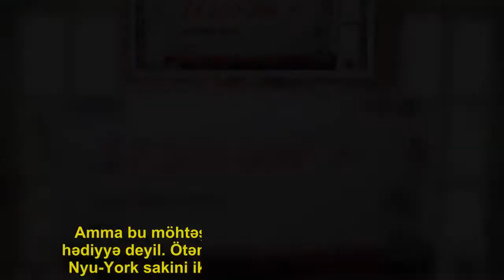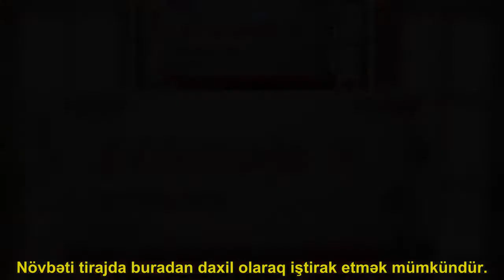Azərbaycanlılar üçün şans - "Powerball" cekpot 269 milyon dollar oldu - xəbərlər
"Powerball" cekpotunun məbləği 269 milyona çatıb. ABŞ-da keçirilən bu lotoreyada cekpot dünyada görülməmiş kosmik miqdara qədər artıb. . Amma bu möhtəşəm cekpot lotoreyada yeganə hədiyyə deyil. Ötən tirajda 1 milyon dollar qazanan Nyu-York sakini ikinci dəfə bu uduşa sahib çıxıb.. Şənbə tirajında uduş kombinasiyasını  9, 35, 37, 50, 63 rəqəmləri təşkil edib. Powerbolun xüsusi nömrəsi isə 11 olub.. Xatırldaq ki, TheLotter.com lotoreya servisi Azərbaycan vətəndaşları üçün də əlçatandır. Bu lotereyada iştirak etmək üçün ABŞ-a gedə bilməyənlər üçün artıq onlayn iştirak üçün şərait yaradılıb.. Ukrayna vətəndaşı ABŞ-da lotereyada 1 milyon dollar qazandı!. "TheLotter"in son tirajlarına ən böyük uduş Ukrayna vətəndaşına məxsusdur.. 5 rəqəm 23 yaşlı Natalyaya ABŞ-da keçirilən "Mega Millions"da 1 milyon dollar qazandırıb.. 26 sentyabrda keçirilən tirajda 1, 10, 57, 66, 75 kombinasiyasını düzgün tapan Natalya ikinci dərəcəli fantastik uduşa sahib olub.  . Hazırda "Mega Milllions" lotereyasında cekpotun miqdarı 247 milyon dollar təşkil edir.. Növbəti tirajda buradan daxil olaraq iştirak etmək mümkündür.. Natalya artıq öz milyon dollarını əldə edib və təəsüratlarını bölüşüb..